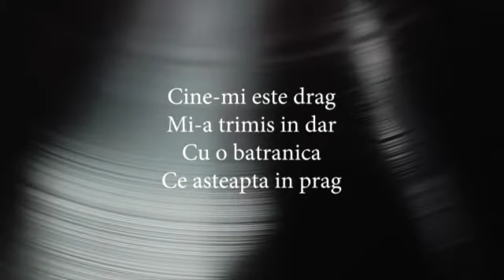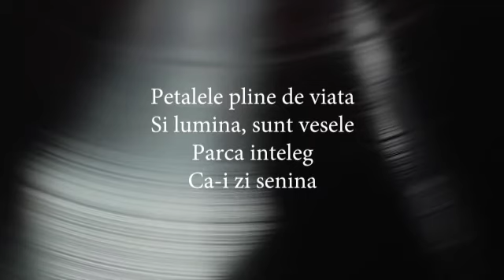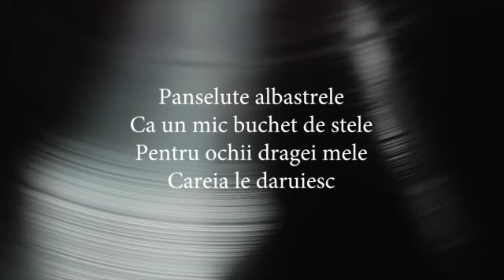Aurelian Andreescu - Panselute albastrele (versuri, lyrics, karaoke)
Cine-mi este drag
Mi-a trimis in dar
Cu o batranica
Ce asteapta in prag

Un buchetel
Ca un pitic de mititel
Draga mea mi-a scris
Si-un biletel micut

Tot cu batranica
Ieri mi l-a trimis
Si-am sa va spun
Tot ce-a scris in el

Panselute albastrele
Ca si ochii dragei mele
Flori de-un leu ce poarta-n ele
Chipul fetei ce-o iubesc

Panselute albastrele
Ca un mic buchet de stele
Pentru ochii dragei mele
Careia le daruiesc

Petalele pline de viata
Si lumina, sunt vesele
Parca inteleg
Ca-i zi senina

Panselute albastrele
Careia le daruiesc